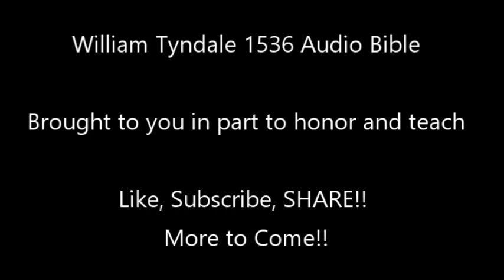3rd John, Tyndale Bible 1536, English Voice, Audio Books of the Bible, Experience God's Presence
3rd John, Tyndale Bible 1536
Welcome to the audio version of the William Tyndale 1536 translation of the Holy Bible.

We are trying to produce and release additionally significant Texts for teaching and sharing.

In Tyndale's work he used the word LORD (Lorde) repetitively and the translation software treated it peculiar as well. He used Lorde/Lord as the name of God. Listen and see. In a peculiar manner the word LORD is often pronounced "EL Ord" in this presentation. This is not part of Tyndale's issue, this is a technology insert. It makes a prominent reference/notice that the LORD is a repeated word throughout. This creates a focus on the LORD we did not intend, yet for now we shall work through it. There appear inserts (by way of software, not Tyndale's work) the word "Exodus" as it picked up notes on the page. Working through these issues.

Mr. William Tyndale died as a result of translating this for you.  Please show your appreciation by copying 5-50 friends on this unique opportunity to bridge the limitations of the past with the technology of the present and future.

This version of Holy Scripture was conducted privately under penalty of death.  Many people past and present worked to bring this to you.  We thank all of those who shared so that we can share.

Our Lord Jesus called us to serve others and "wash feet".  Through presentation of this Gospel, Torah, Bible we wish to help others broaden their knowledge of God's Holy Word.

Please comment and share on the unique issues within this very old translation/presentation. as example In the Genesis account it says uses the word "worms" for the things that crawled the earth.  This seems interesting to me in many ways.  I am interested in what you find as well.

We hope to go on providing translations I'm written form and audio and look forward to sharing resources with the masses to expand Kingdom knowledge.

We encourage you to study the life of William Tyndale, John Wycliffe, and the many greats who suffered to bring you the tools you would not have otherwise.   Be thankful. We are.

Follow our projects further at:
SolomonSeries.com
BuddingRod.com
TedWhidden.com
TheBrainCan.com
(All under construction/reconstruction following our re-organization.)